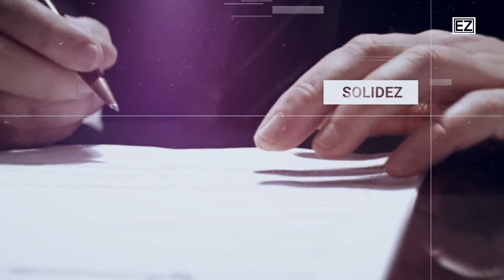Sempre a melhor escolha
Nossas obras estão em dia, respeitando o momento que estamos passando. São mais de 40 anos construindo verdadeiros portos seguros com pontualidade, qualidade e solidez.